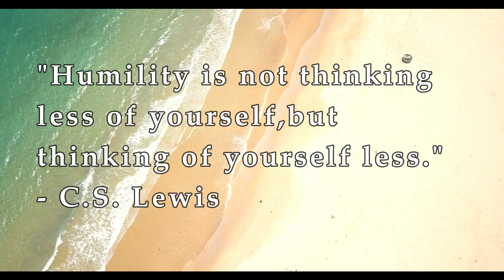Taste Reviewing Cookie Dough Poppins | Chocolate Chip Review With Tip and Ria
Hey YouTube fam, today we are doing a taste review on Cookie Dough Poppins. Join us and stick around to see how they taste.